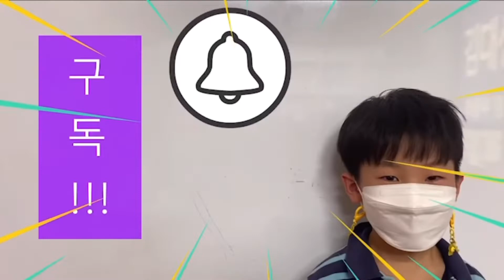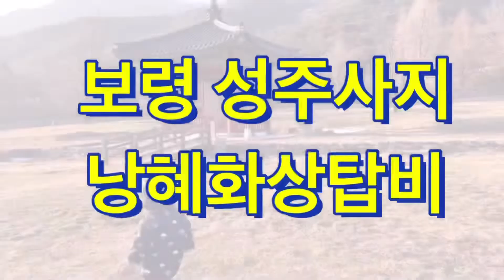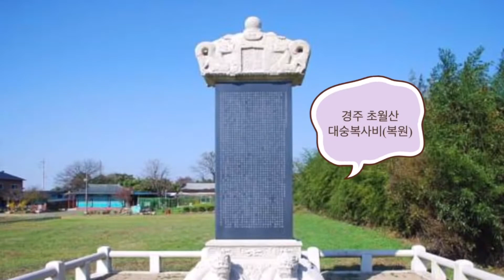보령성주사지낭혜화상탑비 낭혜화상 무염 진성여왕 최치원 성주사지 골품제 몽메달아빠TV 보령여행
보령 성주사지 낭혜화상 탑비의 가치